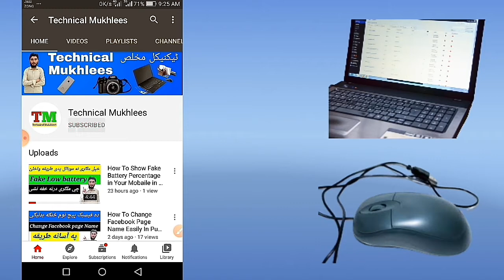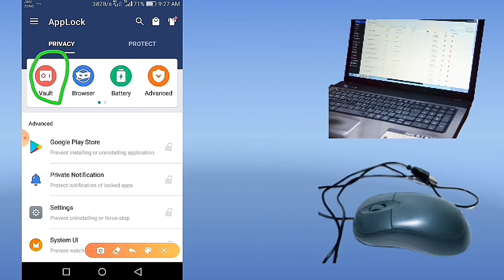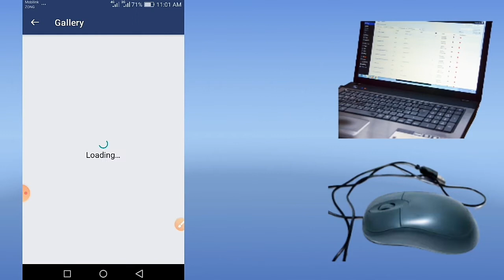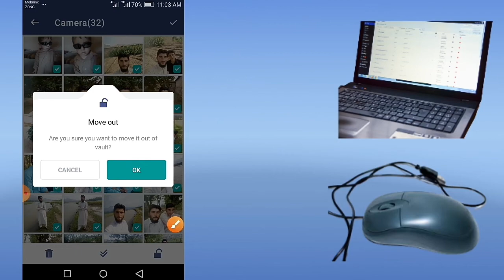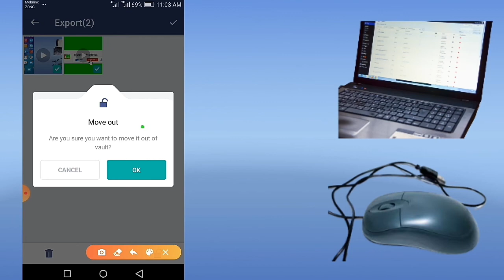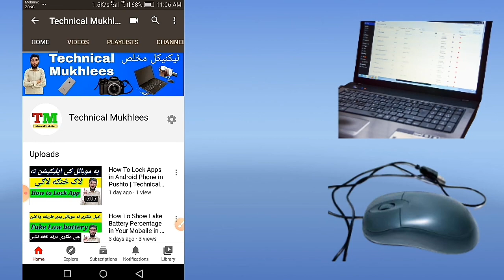How To Hide Photos and Videos On Your Android Phone | Technical Mukhlees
په موبائل کي تصویران او ويډيوګاني څنګه پٹیگی

دوستانوں زما دہ یو ٹیوب چینل سبسکرائب کړې انشاءاللہ تاسو ته ڈیری خئسته ویڈیو میلاویگی.